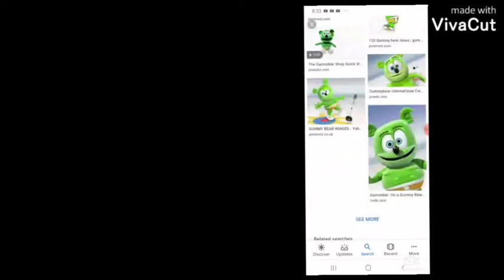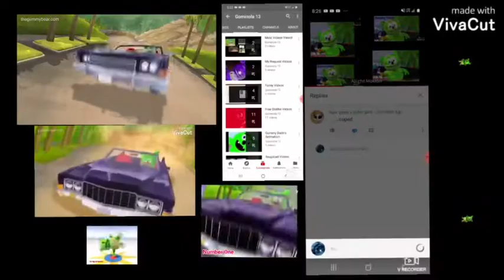Gummibär and Apps in Backwards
The Original video is on this channel